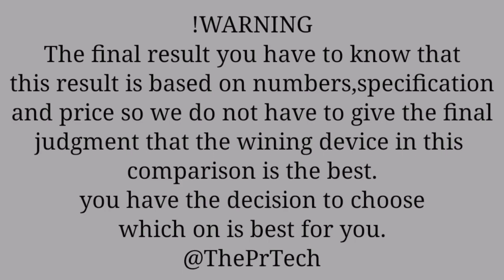Moto G10 Power Vs Moto G9 Power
|| Full Comparison Of Moto G10 Power Vs Moto G9 Power || Moto G10 Power Vs Moto G9 Power review

In This Video We are Comparing Moto G10 Power Vs Moto G9 Power

Video Highlights

Introduction
Display
Camera
Hardware Chipset And RAM-ROM
Battery Charger And OS
Main Features
Also Support